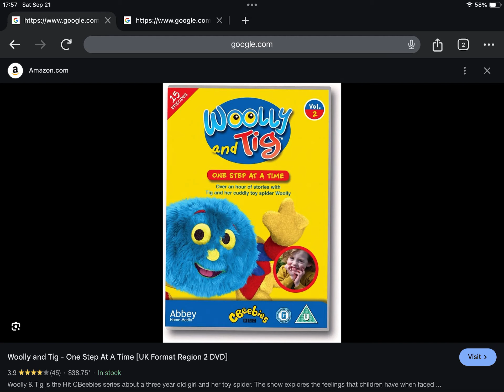Happy Late 11th Anniversary to Woolly and Tig One Step At A Time (2013)